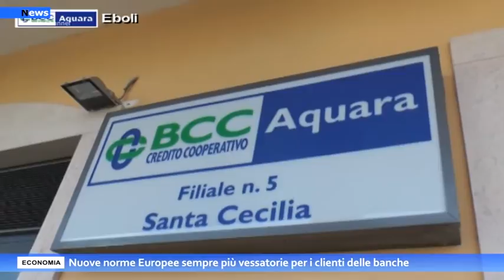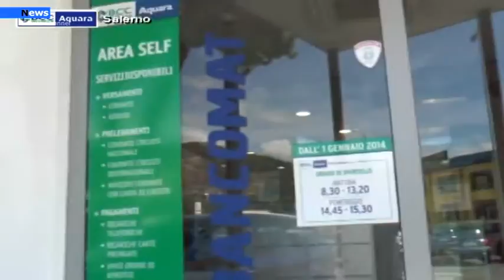Economia, Nuove norme Europee sempre più vessatorie per i clienti delle banche.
Le nuove regole entrate in vigore dal 1° Gennaio 2021, prevedono l’automatica classificazione in default delle imprese che presentano arretrati di pagamento per oltre 90 giorni consecutivi sulle esposizioni (capitale, interessi e commissioni) che hanno nei confronti della propria banca. Un arretrato è considerato rilevante se di ammontare superiore a 500 euro (relativo a uno o più finanziamenti) e se rappresenta più dell’1% dei fidi accordati dalla banca per l’impresa.